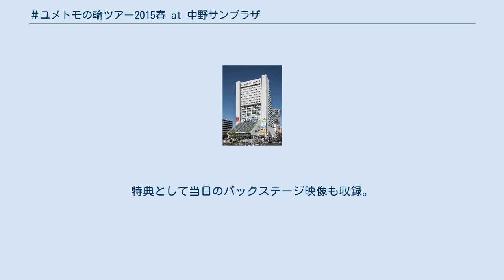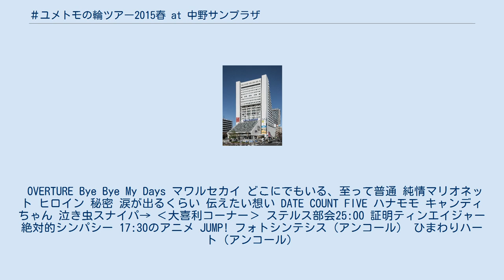ユメトモの輪ツアー2015春 at 中野サンプラザ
中野サンプラザの行事・イベント
『ユメトモの輪ツアー2015春 at 中野サンプラザ』（ユメトモのわツアーにせんじゅうごはる アット なかのサンプラザ）は、日本のアイドルグループ・夢みるアドレセンスの映像作品。
DVD+CDとBlu-ray+CDで発売。
 2015年3月1日から4月25日まで全4公演行われた初のワンマンツアー。
サブタイトルに「日経エンタ!さん、ごめんなさい! わたしたち結局メジャーデビューしちゃいます東・名・阪TOUR」とあるように、ソニー・ミュージックアソシエイテッドレコーズからのメジャーデビューを記念して開催された。
 本作は最終日である、4月25日の中野サンプラザでの千秋楽公演を映像パッケージ化。
特典として当日のバックステージ映像も収録。
 OVERTURE Bye Bye My Days マワルセカイ どこにでもいる、至って普通 純情マリオネット ヒロイン 秘密 涙が出るくらい 伝えたい想い DATE COUNT FIVE ハナモモ キャンディちゃん 泣き虫スナイパ→ ‹大喜利コーナー› ステルス部会25:00 証明ティンエイジャー 絶対的シンパシー 17:30のアニメ JUMP! フォトシンテシス（アンコール） ひまわりハート（アンコール）